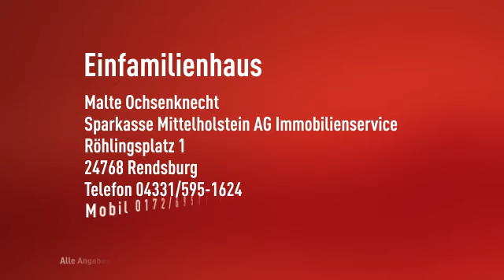Merrn in't Dörp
Objektnr.: 121-3385
Informationen zum Energieausweis:
Energieausweistyp: Bedarfsausweis
Endenergiebedarf: 171.7kWh/(m²*a)
Heizungstyp: Zentralheizung
wesentliche Energieträger: